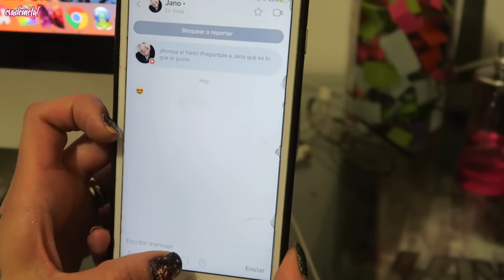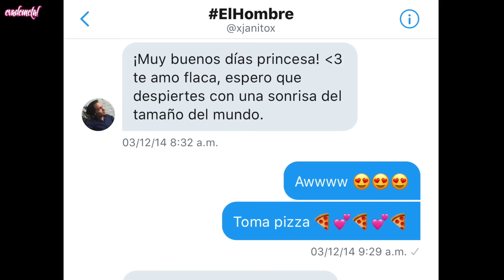LA TRISTE HISTORIA DE COMO CONOCÍ A VOLDEMORT ANTES DE ARRUINARNOS LA VIDA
¿Cómo conocí a mi esposo?